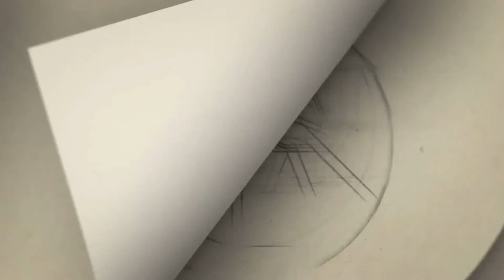டிக்டாக் இலக்கியாவுடன் ஜோடியா -அதிரும் சினிமா | Actor TSR சீனிவாசன் | TikTok Elakkiya | Interview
சேதுபதி படத்தால தான் இத்தனை வாய்ப்பு - ‘அண்ணாத்த’ Update TSR Srinivasan | என்னை அறிந்தால்
என்னோட BUSINESS லாம் 1000 கோடிதான் | CLOSE CALL WITH ACTOR TSR @ SRINIVASAN PART-01 |FILMIBEAT TAMI
"அண்ணாச்சி மிகப்பெரிய ஹீரோவா வலம் வருவாரு!" Srinivasan Opens Up | TSR | Thalapathy | VJS
30 படம் COMMIT பண்ணிருக்கேன் | CLOSE CALL WITH ACTOR TSR @ SRINIVASAN CHAT PART-02 | FILMIBEAT TAMIL | ACTOR TSR ROUFGH&TOUFGH OFFICE SCENE | TSR COMEDY DOCTORMonster
விஜய்யுடன் பிசினஸ் பேசிருக்கேன்... நானும் அம்பானிதான்! TSR கல கல இண்டர்வியூ! | Comedy Actor T S R | Judgeஇல் இருந்து காசிமேடு Rowdy வரை - Comedian TSR about Vijay & BIGIL Making

Gategory   : people & Blogs
Category
People & Blogs